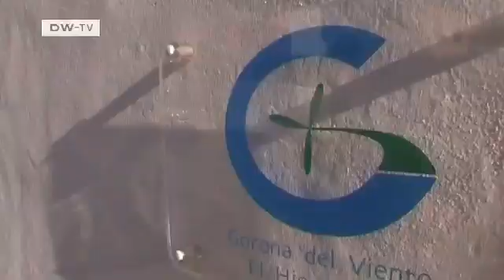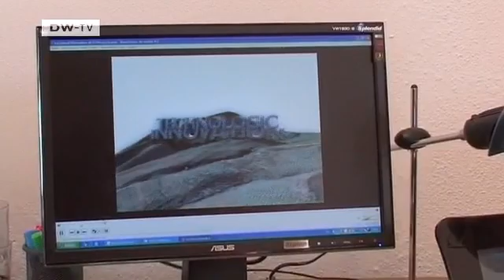Renewable energy on the Canary Islands | Global Ideas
Within Europe, Spain is one of the leading nations when it comes to the use of renewable energy. One of the government's goals is for the El Hierro, one of the Canary Islands, to soon become 100 percent reliant on clean energy from wind and hydro power. If it were to reach that goal, El Hierro would be the first island in the world to meet its energy needs without burning any fossil fuels. Find out more next week.